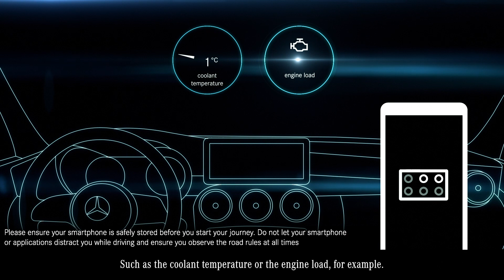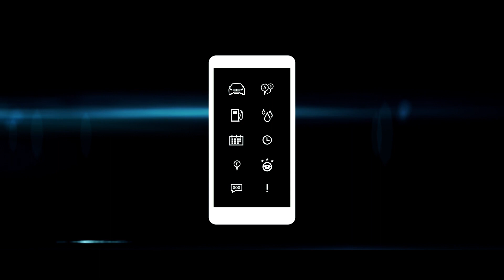Mercedes-Benz Mercedes Me Adaptor at Mercedes-Benz Adelaide and Unley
Connect with your Mercedes-Benz in a new, updated style. With the Mercedes me Adapter and the smartphone app, you can link your vehicle to you and everything that is important to you. Enjoy a world of innovative services designed to make your life and mobility easier. Visit either Mercedes-Benz Adelaide at 20 Sir Donald Bradman Drive Mile End or Mercedes-Benz Unley 363 Unley Road, Malvern to find out more.